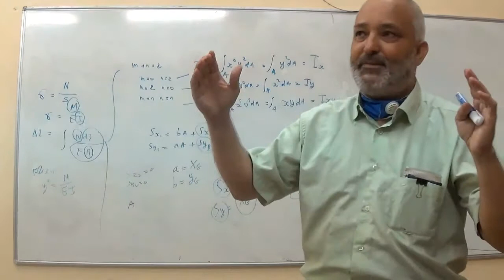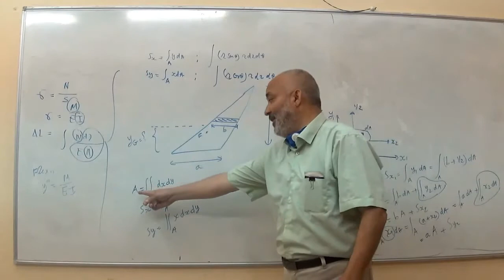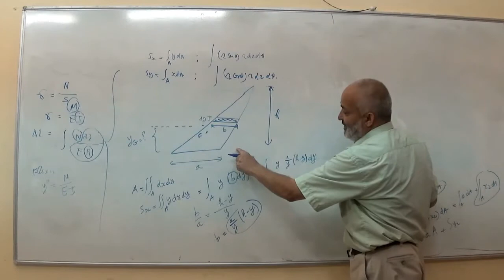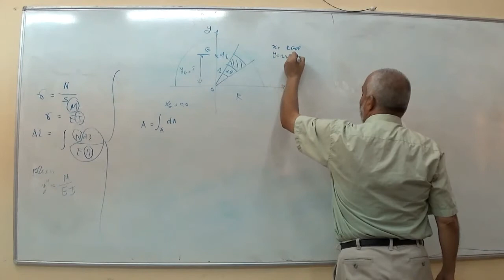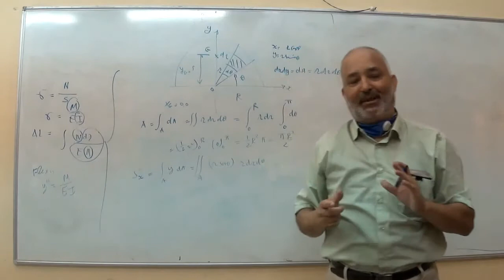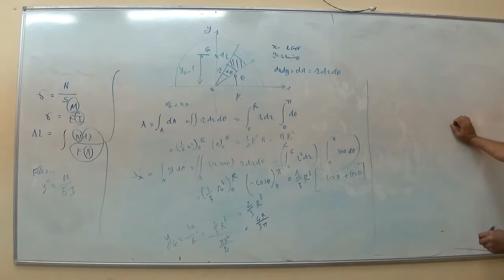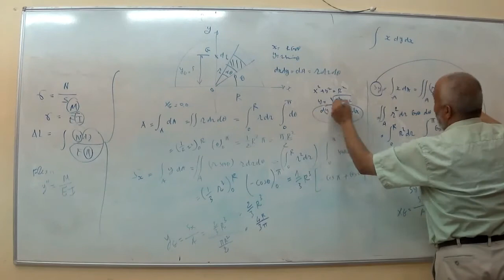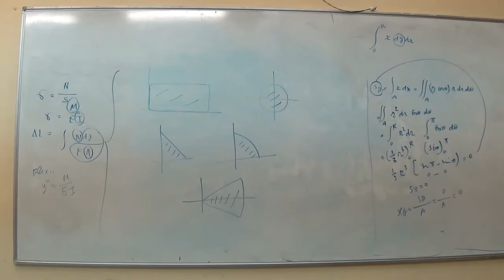2_4 Physique